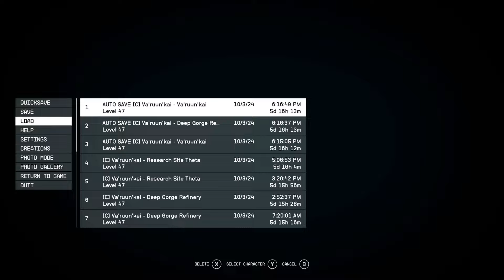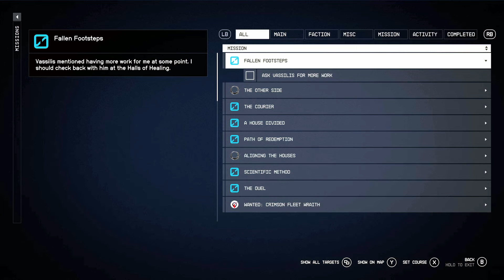RUMOR: Ghost Of Yotei Could Get Delayed Into 2026 Says YouTuber, Endymion!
Hello & welcome to Double Barrel Gaming. My name is Mr. BoomStick XL, and I've been the producer of this channel for about 6 years, with plans for many more! This channel Is dedicated to celebrating and discussing gaming in The Best Way Possible. We will Never use clickbait or console war nonsense to drive views, or subs. Double Barrel Gaming is a place for gamers to get the latest news and information in a positive community environment. Thank you for taking the time to check out the channel. I hope to see you soon!

Here are the LIVE shows:
* The Xbox Lunch Break Special, Monday at 12pm ET *
* The Xbox Factor Podcast, Tuesday at 12pm ET *
* Prime Time Gaming, Wednesday at 7pm ET *
* X-Vlog LIVE, Thursday at 12pm ET *
* Breakfast With BOOM, Friday at 10am ET *

NEW Double barrel Gaming Merch Is HERE! We've Teamed Up With TeeSpring To Bring You AMAZING Designs From @benkenobi2020, @ShaunLabrie & @the_ricter of  @twitter  There Are Multiple Design Choices With NEW Artwork Currently In Development!

Are You A New or Veteran Content Creator on TikTok, Instagram or YouTube? If you are looking for out of this world original designs to make you stand out? You need to talk to Shaun Labrie, his work is honestly some of the BEST I've ever used and I highly recommend using his services!

His Pricing Is Fair and Unmatched In This Industry & is BoomStick Approved! Click The Above Links To Contract His Service, Tell Him BOOM Sent You!

Music Credit & Information Used In The Vilari Commercial Played During The Live Stream:

LICENSEE NAME: Angela Gillespie
CONTRIBUTOR USERNAME: DimmySad
USAGE TYPE: Commercial

P.R.O: BMI
COMPOSER: Sadovoi Dmitriy
PUBLISHER: DimmySad
ARRANGER: Sadovoi Dmitriy
YOUTUBE CONTENT ID: Identifyy
ORIGINAL TRACK NAME:
ASSET DOWNLOAD CODE:
8ceabd2d4a194d437efe7805d31dce184690f5681b2f3ad802dd4eedfe9d96a5:76290041

Hit ME Up On:
Xbox LIVE: Mr BoomStick XL
PSN: MrBooMStickXL
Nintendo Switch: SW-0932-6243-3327